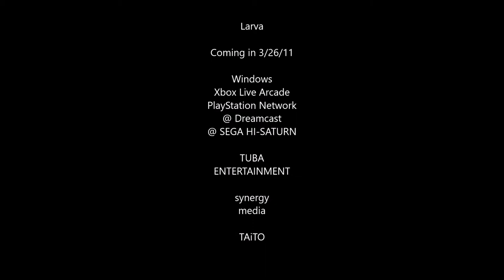Larva PlayStation Network, Sega Dreamcast, Sega Hi Saturn, Windows 8 and Xbox Live Arcade Trailer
Developer(s)
Tuba Entertainment
Seoul Animation Center
KBS
Publisher(s)
Synergy Media
Taito Corporation
Director(s)
Joo-gong Maeng
Producer(s)
Sungjai Ahn
Eugene Kang
Ki-tae Kim
Ji-na Kim
Sang-koo Lee
Sean Song
Alex Sung
Catherine Yoon
Composer(s)
Great Park
Designer(s)
Fukio Mitsuji
Artist(s)
Bum-ki Hong
Genre(s)
Action, Arcade, Casual
Platform(s)
Microsoft Windows
PlayStation 3
Sega Dreamcast
Sega Hi-Saturn
Xbox 360
Release
Microsoft Windows
SK: March 26, 2011
NA: July 22, 2011
PlayStation Network
JP: October 24, 2011
Sega Dreamcast
Sega Hi-Saturn
Xbox Live Arcade
Mode(s)
Single Player